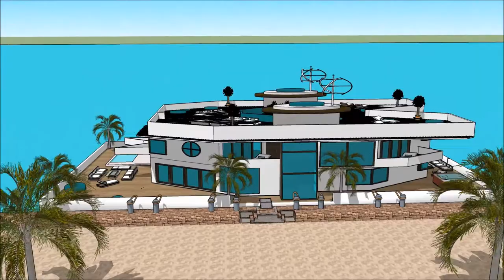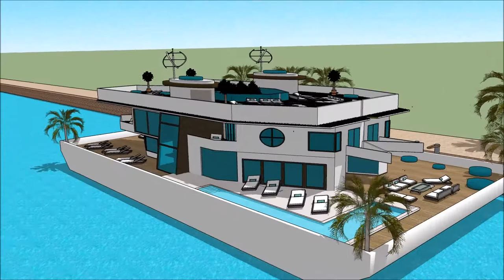China Shanghai Luxury mansion in Suzhou China tour in China Shanghai residential basis for quality o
The floating house villa houseboatzania launching an innovative high-end luxury yacht floating house villa mansion home design potentially as a display of exhibition of the China Shanghai Luxury mansion in Suzhou China tour in China Shanghai residential basis for quality o.

The collection of the Floating house villa houseboatzania concept of China Shanghai Luxury mansion in Suzhou China tour in China Shanghai residential basis for quality o consists of high luxury and architectural art pieces in minimalism combined with living on the waterfront of the harbour.

The floating house villa mansion yacht design has the basis to sustain living with high standards and contemporary structural design - China Shanghai Luxury mansion in Suzhou China tour in China Shanghai residential basis for quality o with numerous of prospects for excessive living and celebrating the desire of life worldwide: